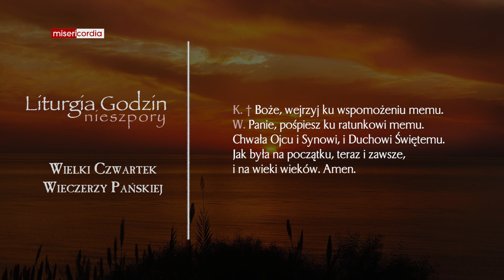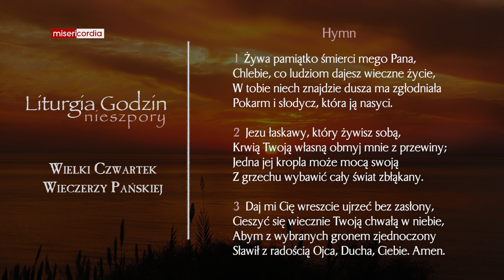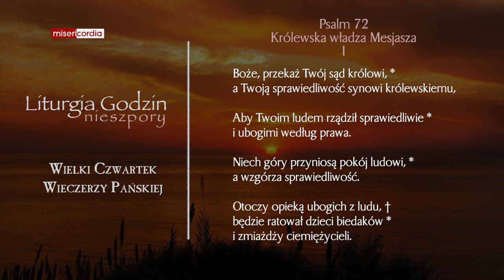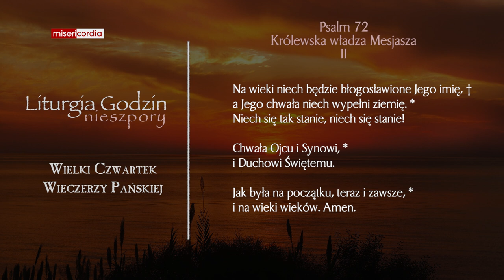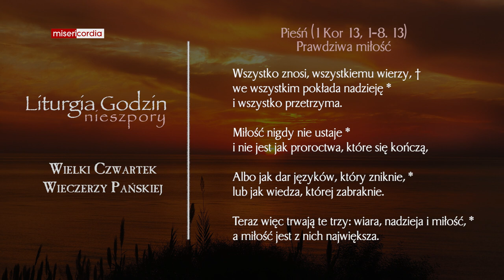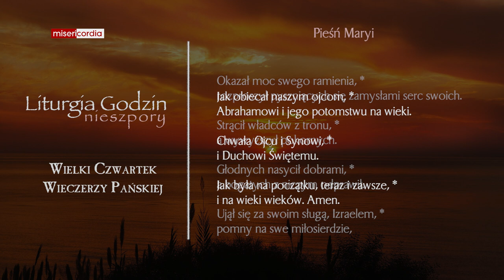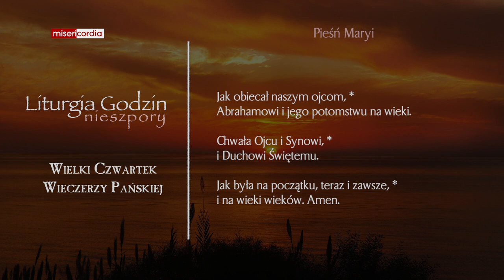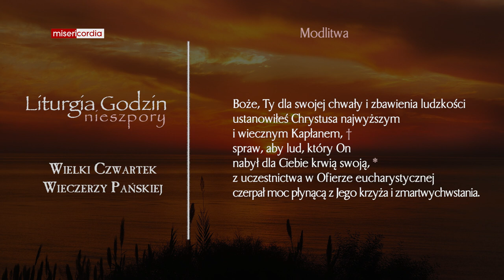Liturgia Godzin | Nieszpory | Wielki Czwartek